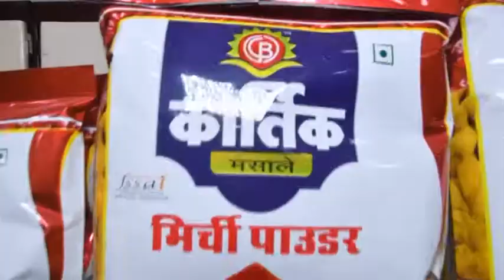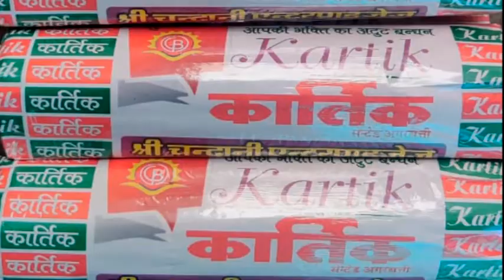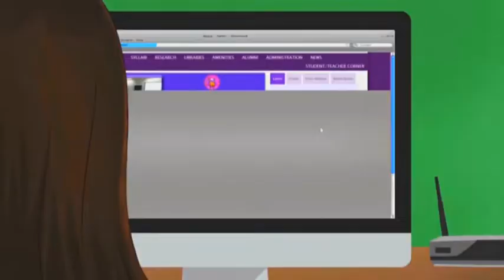बेवजह घूमने वालों के खिलाफ बढ़ी पुलिस की सख्ती